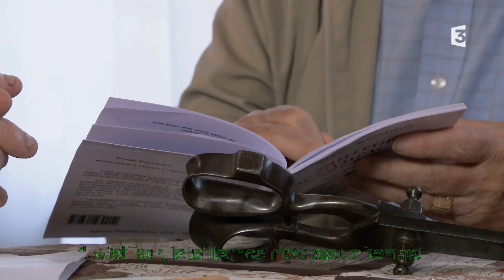Coutumes et jargon des tailleurs à Pontivy - Morbihan (VOST)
Joseph et Léa Bourlieux, avec Jorj Belz, nous parlent des coutumes des tailleurs du pays de Pontivy, mais aussi du jargon qu'ils ont développé.

Joseph ha Léa Bourlieux, gant Jorj Belz, a gomz eus kustumoù ar c'hemenerien er vro, met ivez a-ziwar benn ar "jargon" o deus diorroet.